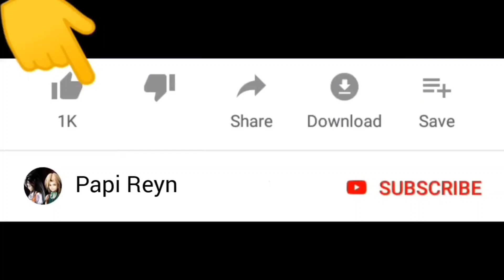Prank Pencuri Pake Magnet 😂 | Scary Robber Just Hanging Around | Papi Reyn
Selamat datang di channel Papi Reyn. Kali ini kita mau main game scary robber homeclash , just hanging around .. Seru guys !

Warm regards,

Papi Reyn